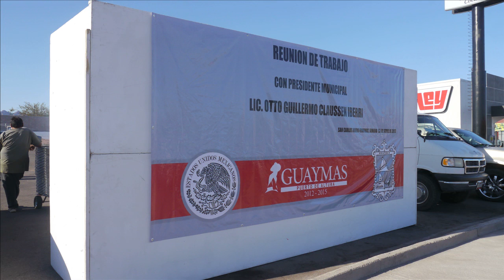Las Locas Ordaz hermanas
A most disgusting gratuitous display of ASS KISSING by the ordaz sisters to the current mayor of Guaymas that has ever been caught on tape!!